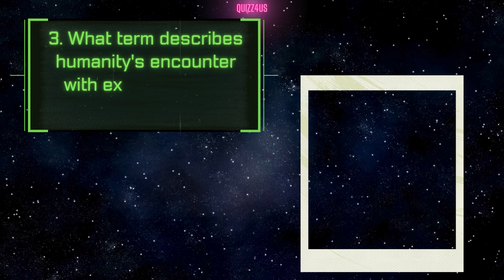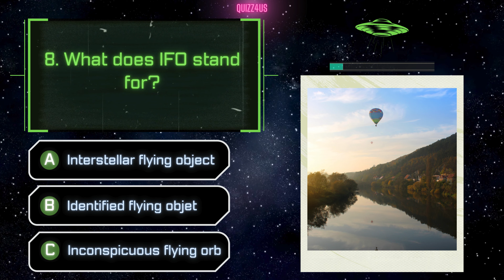How Much Do You Know? Alien Encounters Quiz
Embark on an extraterrestrial journey with this captivating video featuring 10 mind-bending quiz questions about alien encounters!

Delve into the mysterious realm of UFO sightings, abduction accounts, and unexplained phenomena as you test your knowledge of the unknown.

From famous incidents like the Roswell Incident to lesser-known encounters around the world, each question will challenge your knowledge.

Are you ready to uncover the truth among us?

Relax and test your knowledge. Each question is an opportunity to learn

Lets go!

If you enjoy this format please like and leave a comment :)